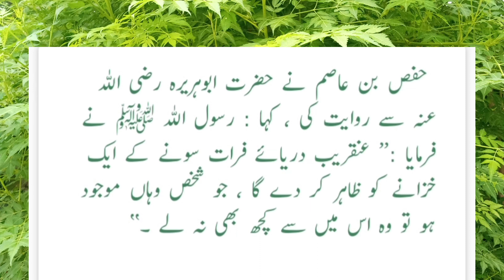Book : Sahih Muslim \ Hadees No # 7274